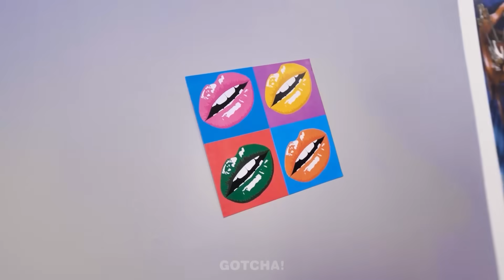HACIENDO BELLA A BARBIE SIN DINERO || ¡Cambio De Imagen De Muñeca Rica Vs Pobre! Fantásticos Hacks!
¡Hey Gotchers! Absolutamente todas las muñecas necesitan un cambio de imagen, porque el tiempo no perdona a nadie. Y aquí no importa si eres rico o pobre, si usas gadgets o hacks. Así que para que estés preparado para todo, no te pierdas nuestro nuevo video. Estén atentos para más cambios de imagen de muñecas fantásticas y situaciones divertidas relacionadas por Gotcha! Yes

Si te ha gustado este video, puede que también te guste: TRUCOS PARA PADRES DE BARBIE VS MERLINA EN LA CÁRCEL || Increíbles Gadgets Y Consejos de Gotcha! Yes